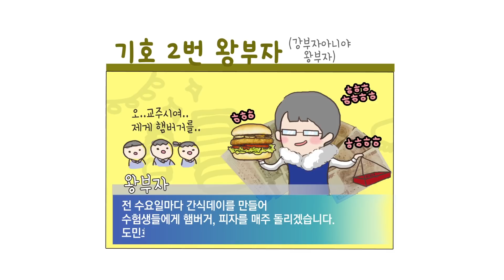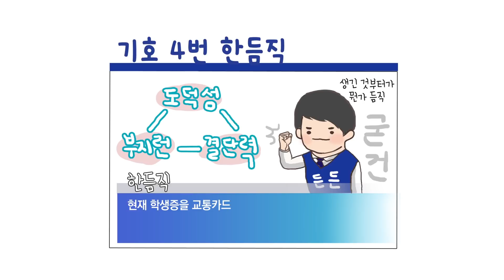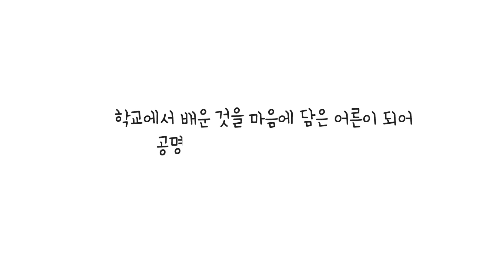[학교선거] 선거와 민주주의 12회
12. 어서와 이런 학교선거는